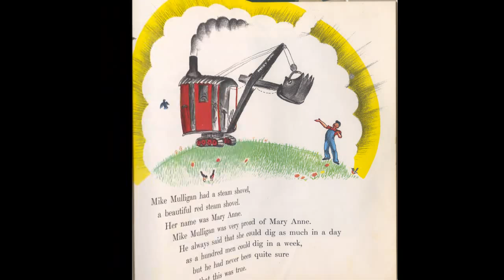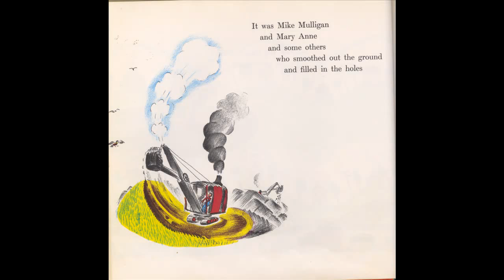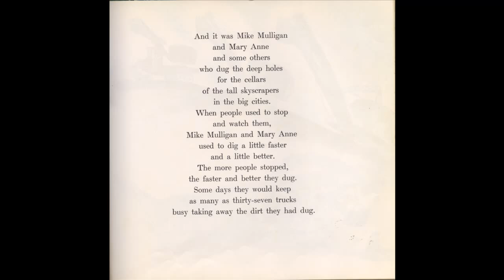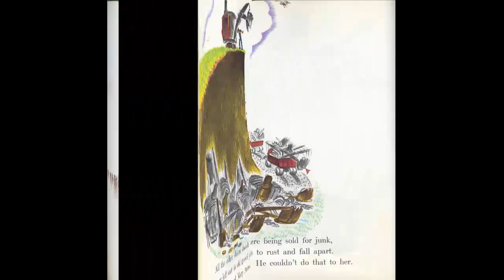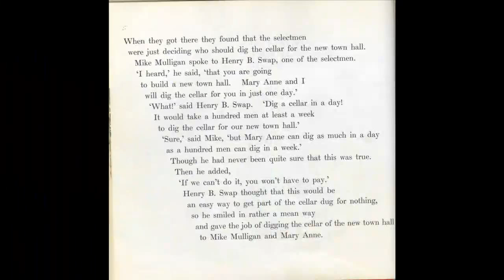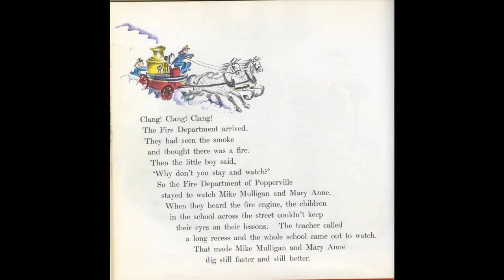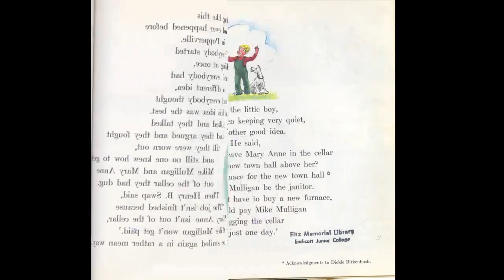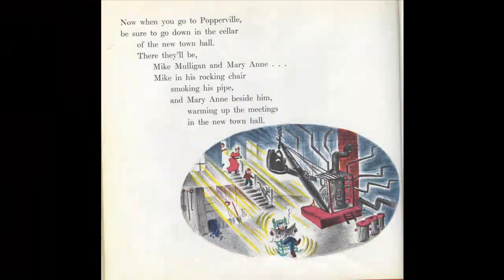Chandler's Chapters Volume 2 - Mike Mulligan and His Steam Shovel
Here's the second volume in my series called Chandler's Chapters! This week we'll be reading Mike Mulligan and His Steam Shovel written and illustrated by Virginia Lee Burton. Please remember to like and favorite if you would like to see more! Thanks!